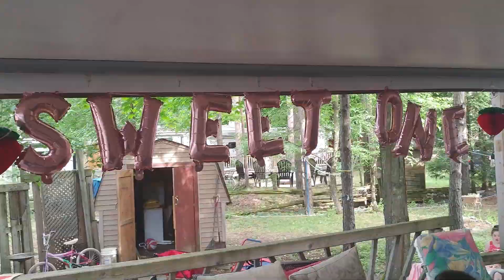Irina's First Birthday & Water Balloon Fight! (REWIND)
The NonsenseFam has an epic water balloon fight and Irina celebrates her first birthday! Come see how much cake she ate for her birthday!